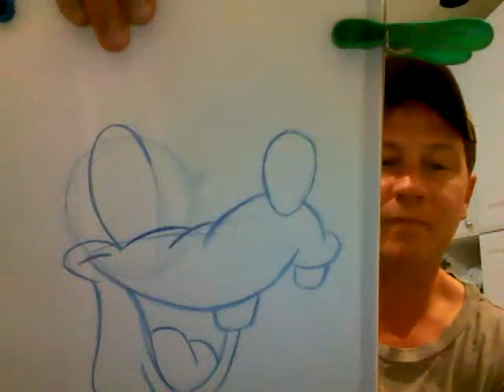a simple GOOFY -- how to draw -- step by step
a relaxed and slow -- step by step "warm up" of how to draw goofy
wear comfy clothes -- an old hat -- a soft pencil -- some soft music --and just sketch to warm up .